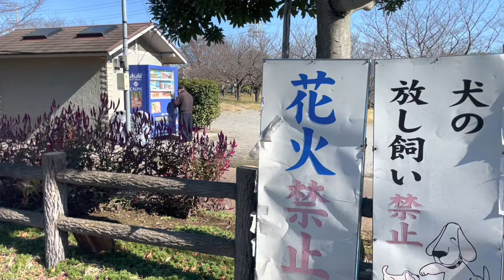埼玉県さいたま市の 南平野公園に行ったら・・・ 【ランニング】【ジョギング】【ポケ活】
きまま　が、ランニング・ジョギングやポケ活で立ち寄る公園を紹介しています

所在）埼玉県さいたま市岩槻区南平野４丁目１－２